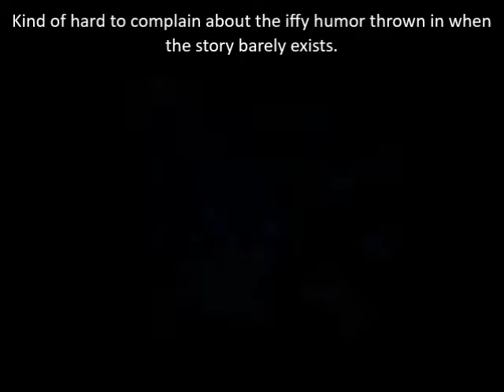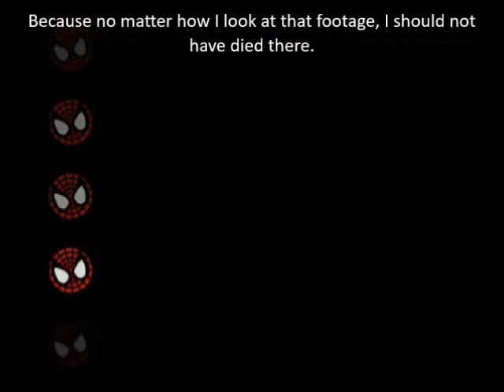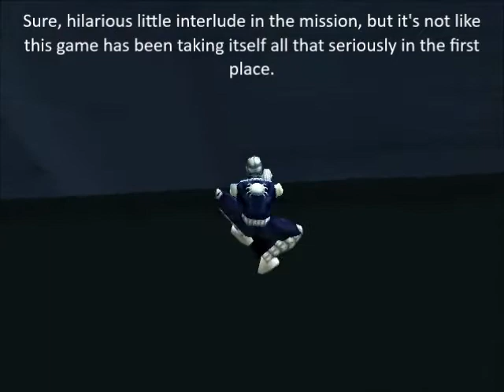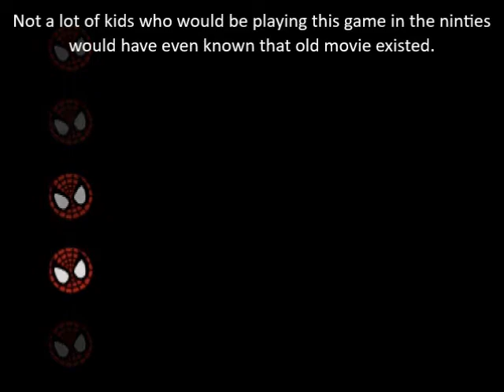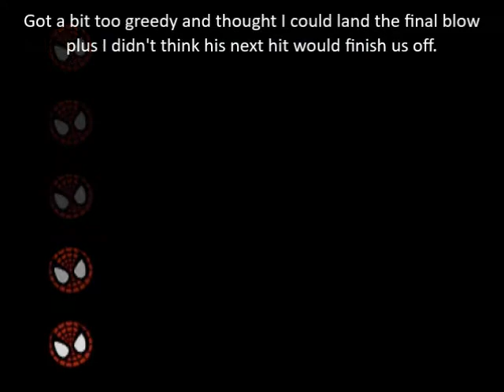Let's Play Spiderman PS1 Mission 6